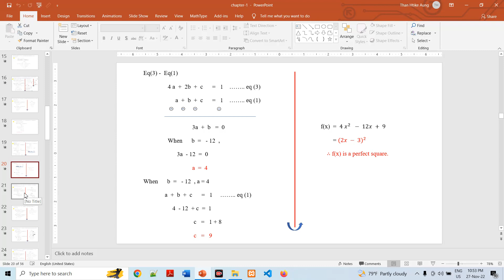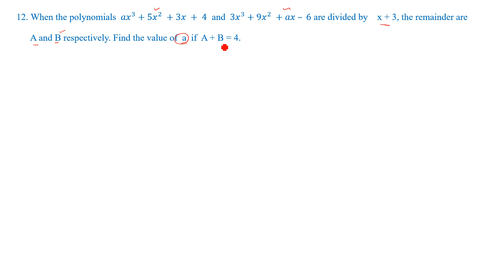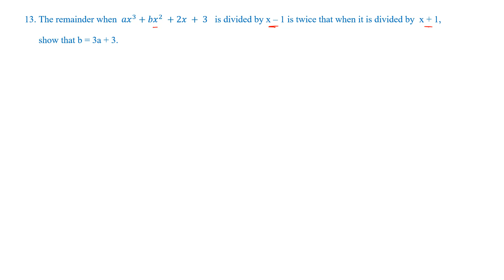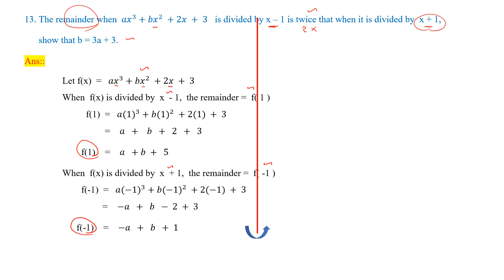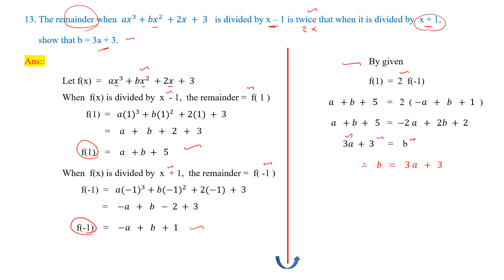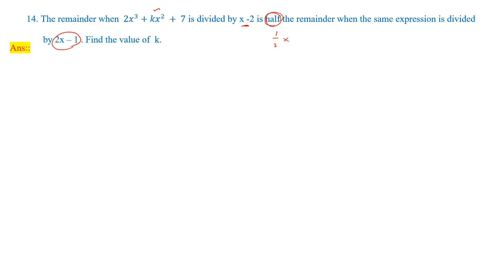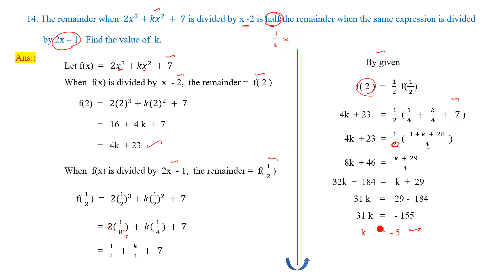012_math_chp_1